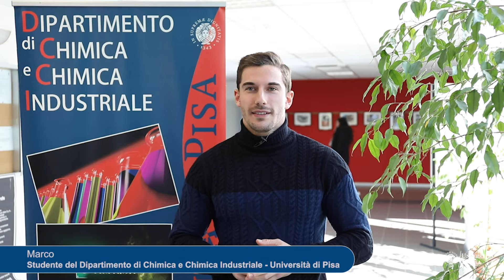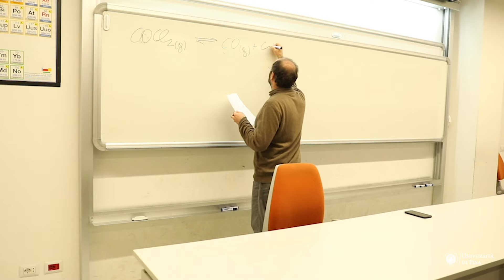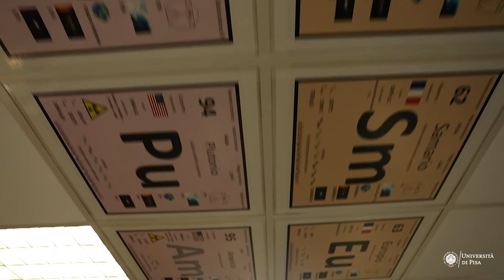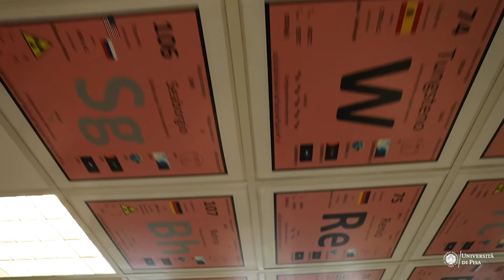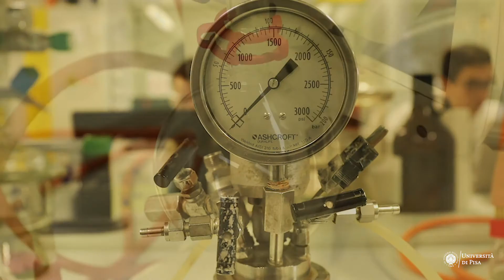Studenti e Dislessia Università di Pisa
Dipartimento di Chimica
a cura di Maria Benvenuti Valentina Raspini Elisa Mariani Maria Graziella Viola David Mustaro Antonella Ficini